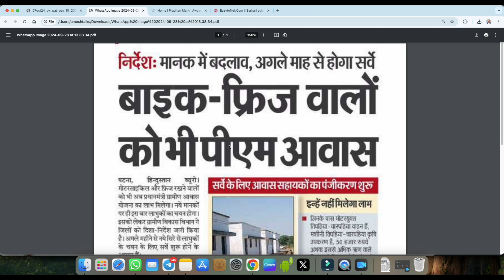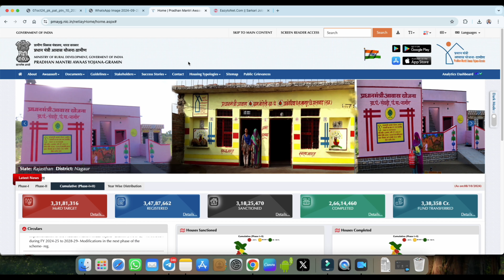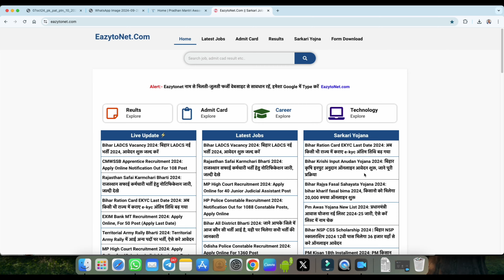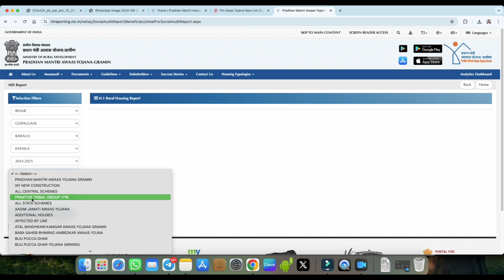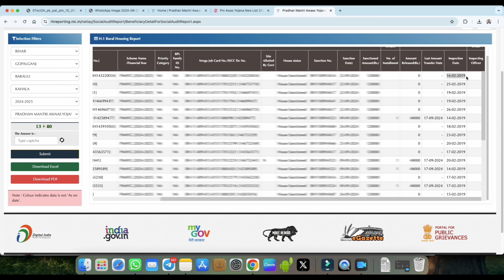Pm Awas Yojana Gramin 2024-25 Form Kaise Bhare | पीएम आवास योजना 2024 नया आवेदन शुरू ऐसे करे अप्लाई